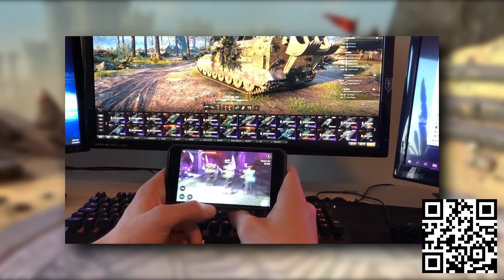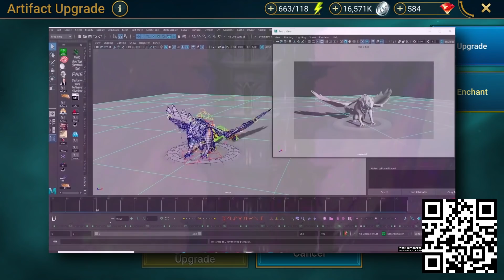Once Most Expensive Tank in World of Tanks 🔥 Type 59 Gold 2021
Install Raid for Free ✅ IOS ✅ ANDROID ✅ PC and get a special starter pack 💥 Available only for the next 30 days
World of Tanks Type 59 Gold from Black Market 2021 Warehouse Key - Special Offers, Auctions, Rare Tanks, Unique Tanks, Premium Tanks for Credits. World of Tanks Чёрный рынок 2021. World of Tanks Type 59 G Gameplay.

00:00 - First Battle
02:40 - Introduction
03:00 - Announcement
04:40 - Second Battle
08:25 - Third Battle
12:55 - Final Battle
17:28 - Details and Conclusion

Special day for many reasons... Going to play with the Golden Type 59, my very own one, while giving something back to the community! :)

- Chinese Type 59 Gold, Tier 8 Premium Medium Tank